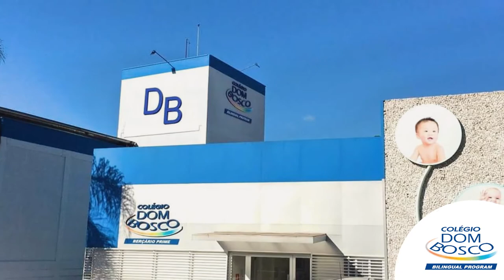Colégio Dom Bosco apresenta: Berçário Prime